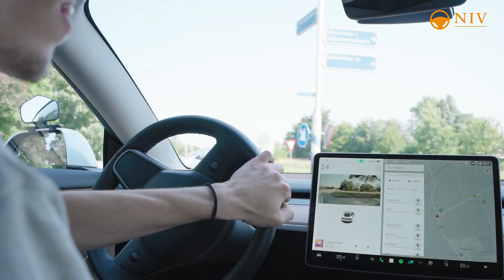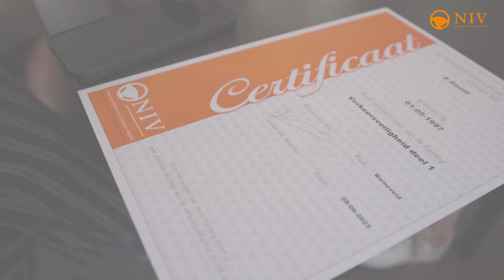Praktijkdag 'Jonge automobilisten'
Als beginnend automobilist moet je nog leren rijden, zo wordt vaak gezegd.
Maar wat als je in een situatie komt, die je met lessen niet geleerd hebt?
NIV organiseert een gezellige leerzame dag op onze eigen oefenbaan of op locatie; theorie en heel veel praktijk.
-Noodstoppen op stroef en glad wegdek
-Risico's van alcohol, drugs en lachgas
-Brandstofbesparing